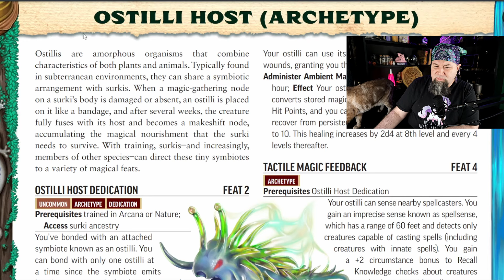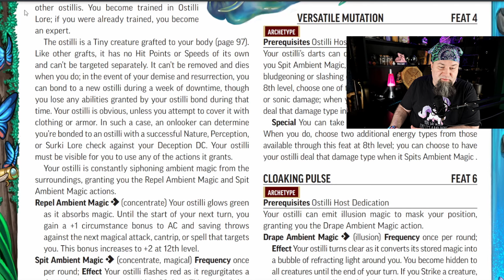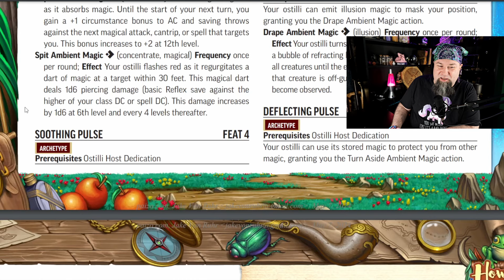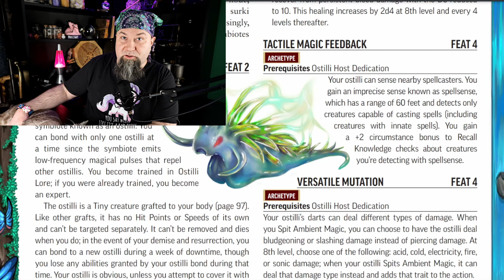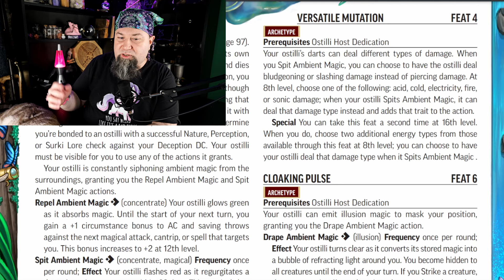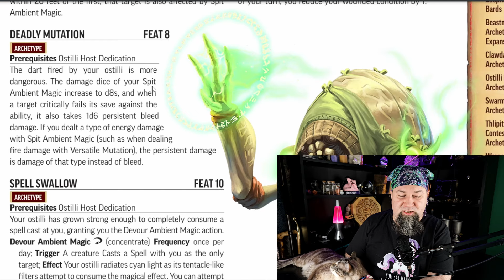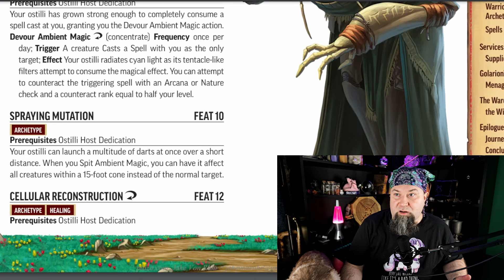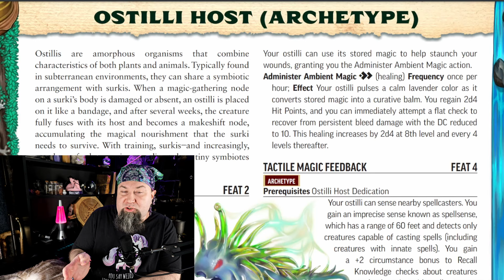Ostilli Host Archetype HOWL OF THE WILD! Magical Symbiotes! Pathfinder 2e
Whether you need a ranged attack, protection from spells, healing, or just to be better at sneak attacks, this little slug will power up your game!
I'm putting out several videos on Howl of The Wild, so if you don't see what you've been waiting for, JUST WAIT FOR IT! God I love Pathfinder!

All the books information can be found Free on the Archives of Nethys

Or you can purchase the Remaster Player Core!

If you want to help support this channel and our work consider checking out our Patreon where we have a ton of 5e supplements, videos about how to take your DMing to the next level and higher levels get 1on1 time with me and monthly handmade dice shipments!